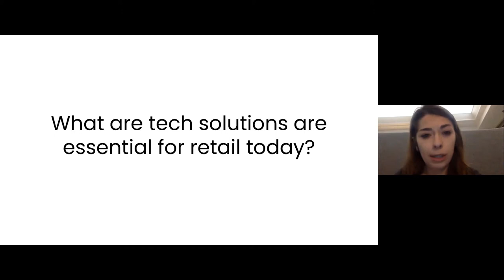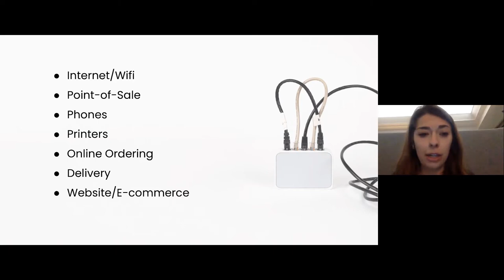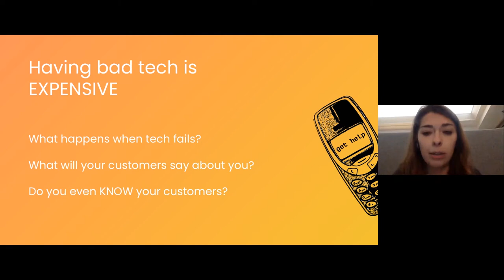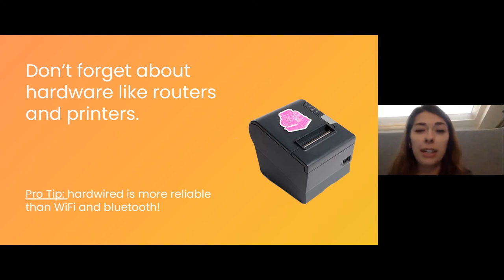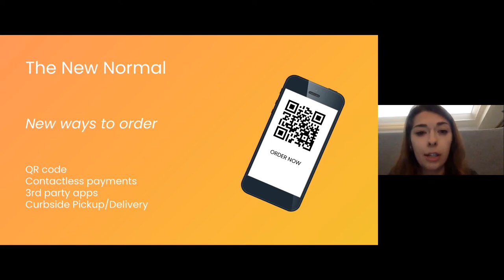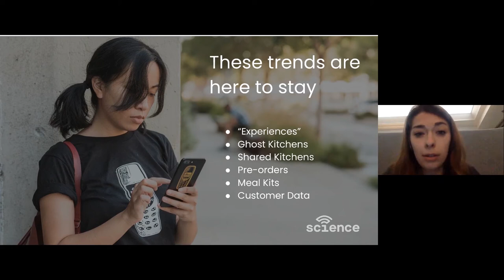Tech in Retail: The New Normal | Luisa Castellanos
Luisa Castellanos is the Co-Founder of Science on Call, an IT help desk for restaurants and retailers. A live talk will focus on the merit of ever-evolving technology that helps operators better understand and better meet the customer’s needs.

Lauren Castellanos, Co-Founder and Chief Operating Officer
Science on Call

Luisa Castellanos has always had a passion for helping independent businesses. Starting her first company at age 11, she began her journey as an entrepreneur. Her first jobs were a local ice cream shop, then toy stores, galleries and art museums. Along the way she realized these brick-and-mortar businesses lacked friendly, reliable technology support.

At the end of 2014 she co-founded Science, a boutique IT consulting agency dedicated to helping independent coffee shops and retailers with technology. Today their low-cost subscription service, Science On Call is not only helping coffee shops, restaurants, and retailers navigate the pandemic, but the future of tech in hospitality.

Find all of the presentations from this event in the freely available Coffee Retail Summit Resource Library or learn more about our upcoming Coffee Retail Summits: retail.sca.coffee

Coffee Retail Summit wouldn’t be possible without our generous partners, including our title partner, Pacific Barista Series. Learn more about how all our partners are supporting coffee retail businesses: retail.sca.coffee/thank-you-partners